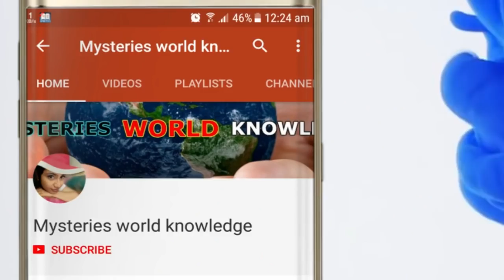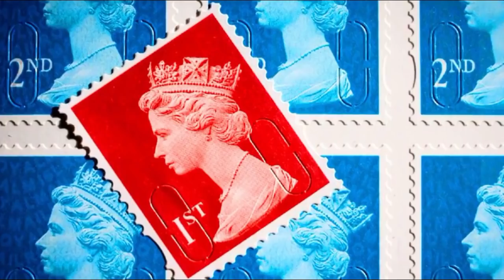ইংল্যান্ড দেশ সম্পর্কে অজানা কিছু তথ্য ।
Mysteriesworldknowledge. ANOTHER VIDEOS
বিভিন্ন দেশ নিয়ে মজার সব অদ্ভুত তথ্য অজানা তথ্য

# ✔️ চীন সম্পর্কে কিছু অজানা তথ্য। জানলে সারা জীবনের ধারনাটাই পাল্টে যাবে

অন্যন্য সুন্দর সুন্দর সব ভিডিও
# বুকভরা সাহস থাকলে এই ভয়ঙ্কর ৫ টি ওয়াটার স্লাইড আপনার জন্য